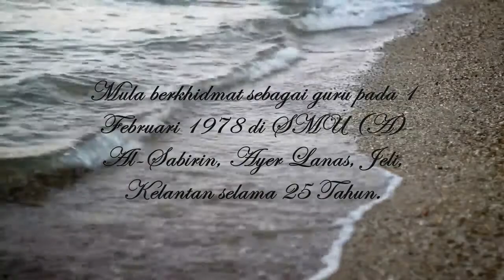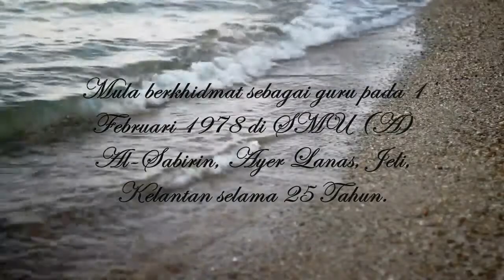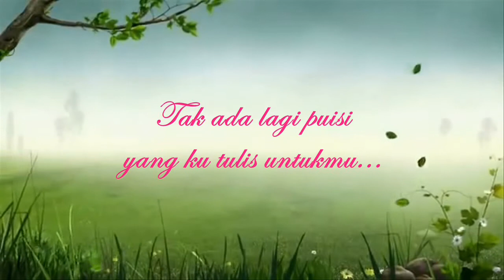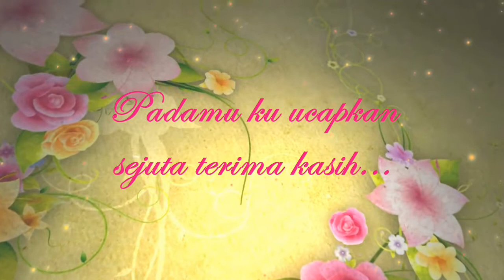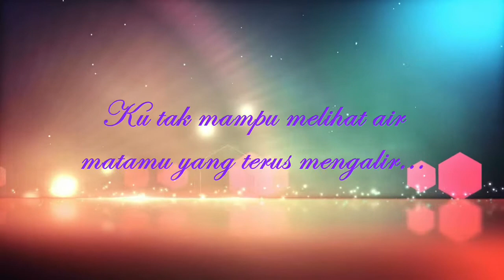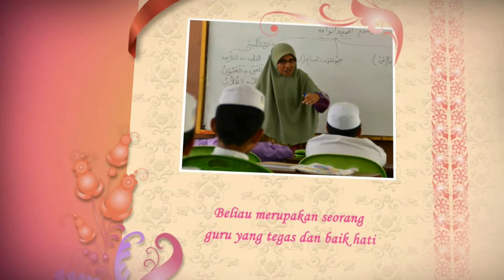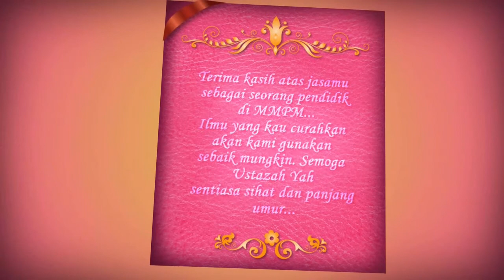VIDEO PERSARAAN USTAZAH YAH MMPM 2015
CREATED BY : IRFAN96_UNISZA